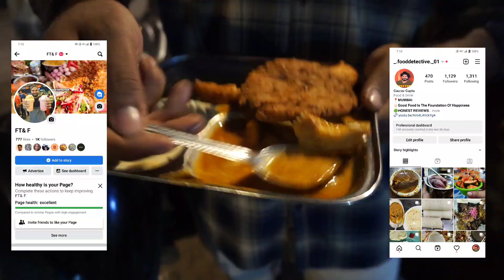Andheri JB nagar Street food near cigarette factory Mumbai Maharashtra